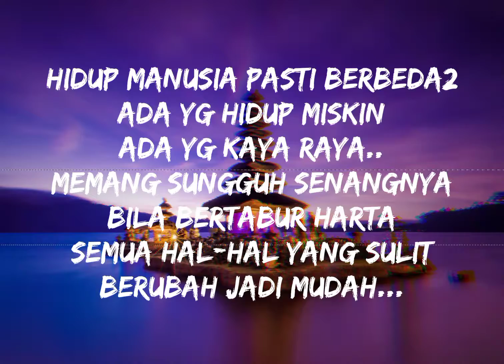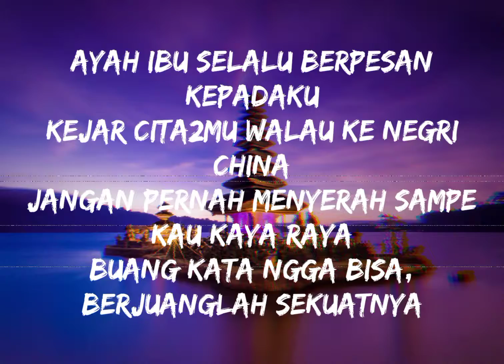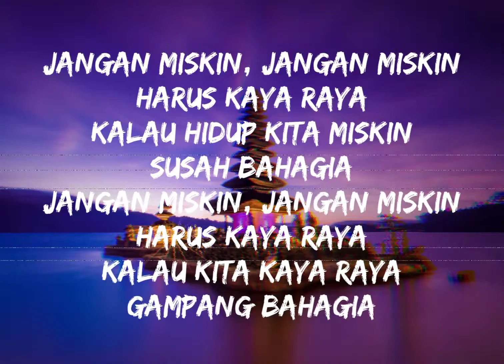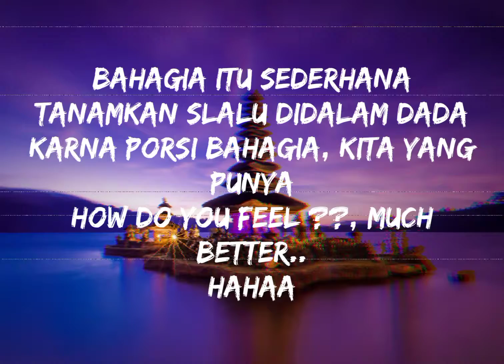LIRIK LAGU JANGAN MISKIN-TIPE X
original song

Lirik Jangan Miskin

Ladies and gentlemen listen!

Hidup manusia pasti berbeda-beda
Ada yang hidup miskin
Ada yang kaya raya
Memang sungguh senangnya
Bila bertabur harta
Semua hal-hal yang sulit
Berubah jadi mudah

Ayah ibu selalu berpesan kepadaku
Kejar cita-citamu walau ke negri China
Jangan pernah menyerah sampe kau kaya raya
Buang kata ngga bisa, berjuanglah sekuatnya

Jangan miskin, jangan miskin
Harus kaya raya
Kalau hidup kita miskin
Susah bahagia

Harus kaya raya
Kalau kita kaya raya
Gampang bahagia

Harus kaya raya
Susah bahagia

Harus kaya raya
Gampang bahagia

Boombayaa
Anak muda ngga usah takut bermimpi
Tabrak tradisi coba sejajarkan diri
Booom !!!

Sudah sudah lah bunuh semua masalah
Gali potensi jauh dalam kepala
Jangan terkungkung, halau segala problema
Buat semua tersenyum jangan berhenti

Hentikan ambisimu
Tukar impian baru
Jangan pernah menyerah
Nyanyikan lagu
Bring it up
Bring it up
Bring it up

Harus kaya raya
Susah bahagia

Harus kaya raya
Gampang bahagia

Tanamkan slalu didalam dada
Karna porsi bahagia Kita yang punya
How do you feel? much better
Hahaa